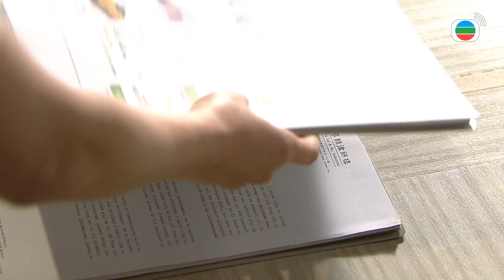Mái Ấm Gia Đình phần I tập 791 | Lưu Đan, Lê Nặc Ý, Từ Vinh | TVB